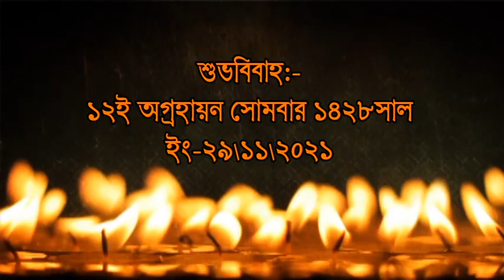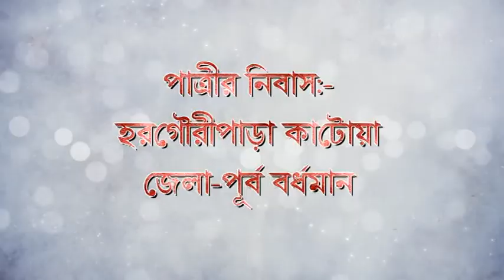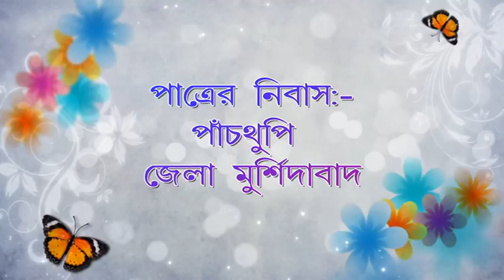Rima Marriage 1st Part From Katwa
1st part of this video